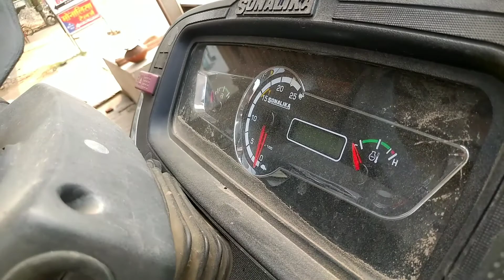Sonalika 55 tiger series powerful tractor.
SONALIKA 🐅 55 ,24 gear box with shuttle sift